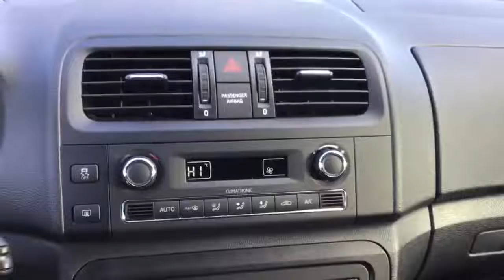Autohaus Ebner Skoda Fabia Combi 1.2 TSI 5554